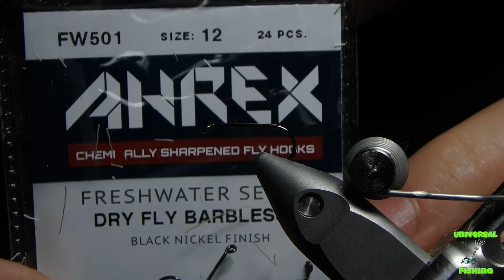fly tying POOKIE FOAM HOPPER por Jorge G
La primavera a los barbos la sangre altera y no dejarán pasar la oportunidad de conseguir buenas proteínas por lo que esta imitación de hopper, creada por Dean Reine, hará las delicias de todos los amantes de la pesca a mosca de éstos peces. Un saludo amigos y buena pesca.

The Pookie foam hopper was created by Dean Reiner. This hopper pattern, with its foam bullet-head and foam wing, floats like a cork. The original fly has the body in pink color but you can modify it as I did in this video. I hope you enjoy it. See you in the water ;-)